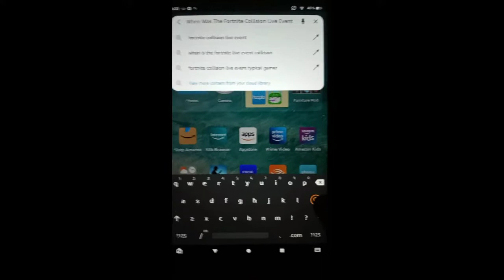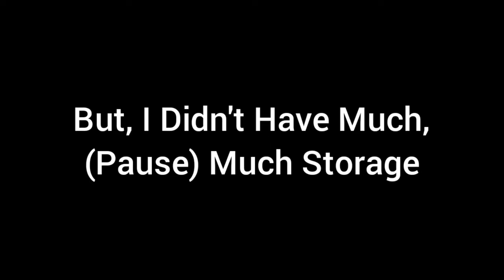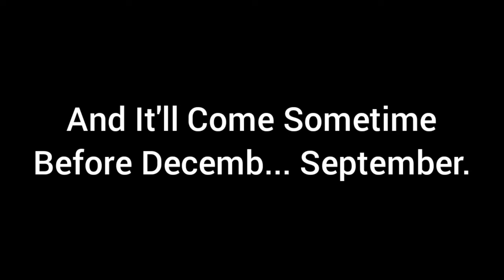i procrastinated on editing the collision live event, and this happened.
Tip To Youtubers: NEVER EVER EVER PROCRASTINATE ON ANY FORTNITE VIDEO EVER.

I Managed To Record The Live Event, And I Never Posted It. It'll Come Before September Ends.